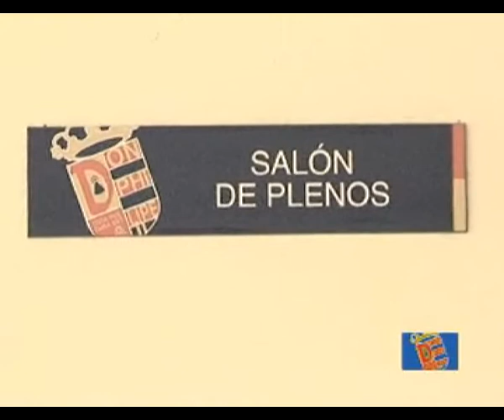14-07-10 Parro firma 36 convenios con Asociaciones Sociosanitarias del municipio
14-07-10 Parro firma 36 convenios con Asociaciones Sociosanitarias del municipio Es una noticia ofrecida por el Ayuntamiento de Móstoles